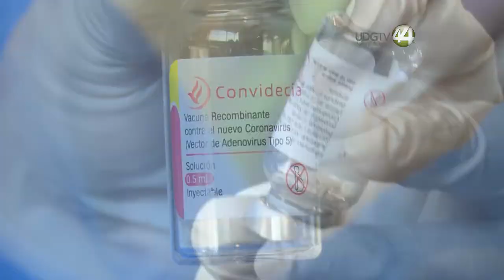Debido a la baja vacunación en el sector industrial llevan dosis contra Covid-19 a varias empresas